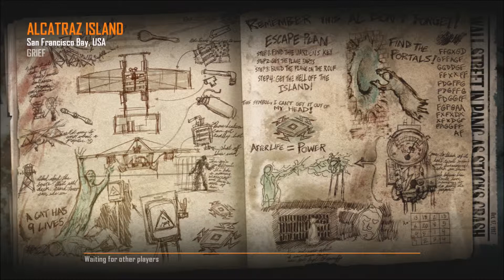Halloween Week - Black Ops 2 Zombies Livecomm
Join me as I play some Black Ops 2 Zombies in a game of Grief and discuss a variety of topics including Halloween when I was young.

I am partnered with the VEVX Network, who are affiliated with the Freedom Network, they offer a no lock-in contract and no minimum payout along with a variety of other tools and features. Click the link below to find out more: